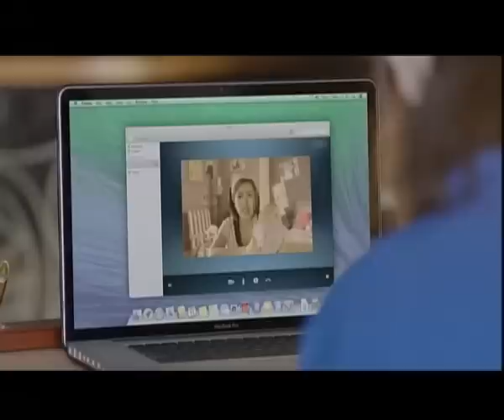مسلسل العملية مسي | الحلقة 6